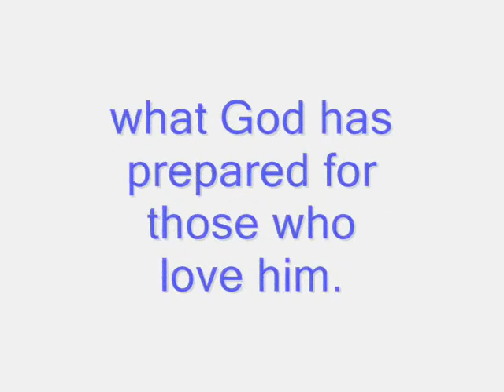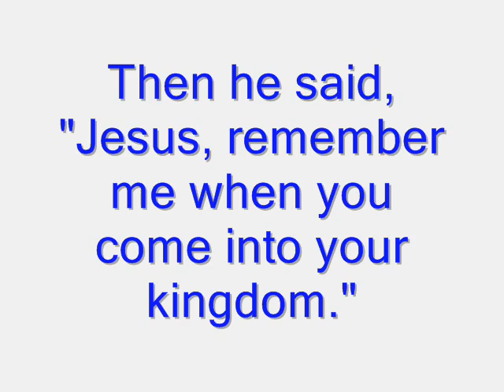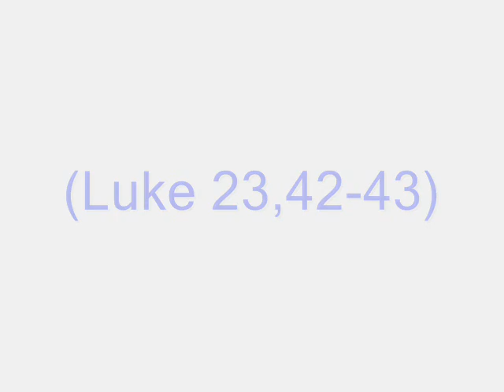Vangelis Conquest of Paradise